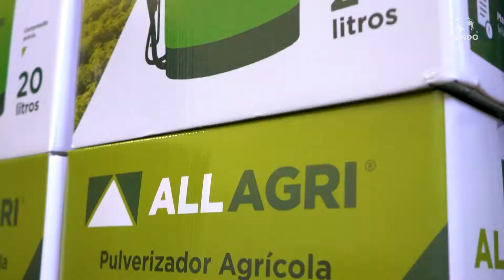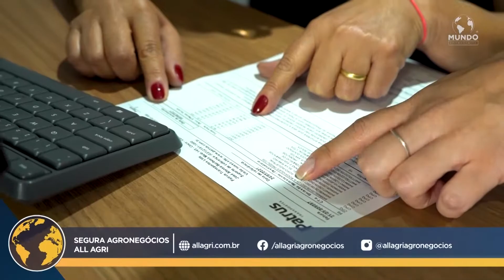ALL AGRI - CAMPINAS/SP - MUNDO EMPRESARIAL